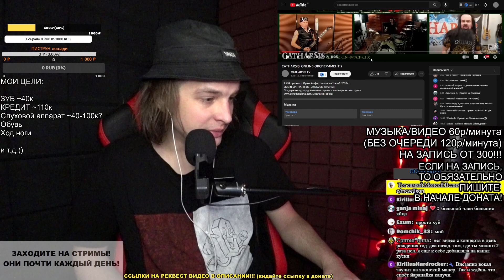РЕАКЦИЯ: CATHARSIS. ONLINE-ЭКСПЕРИМЕНТ 2